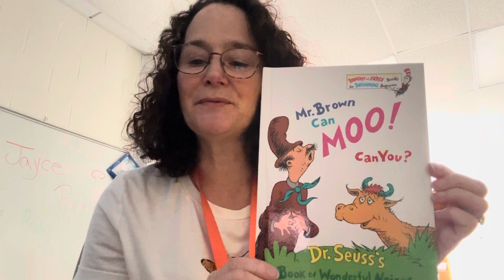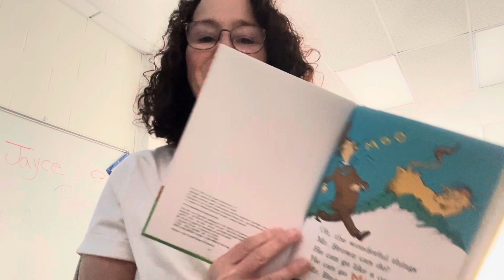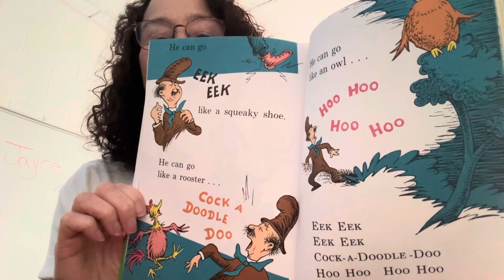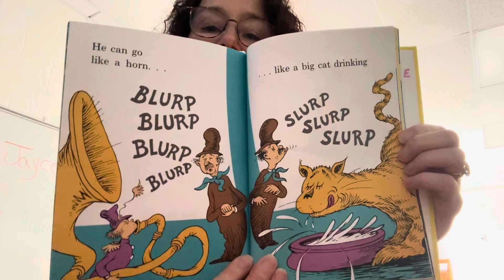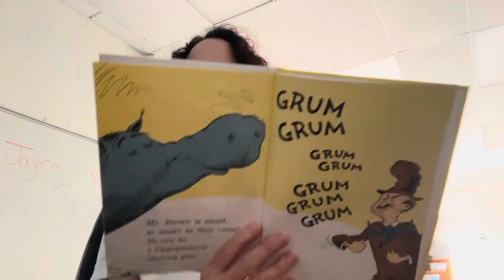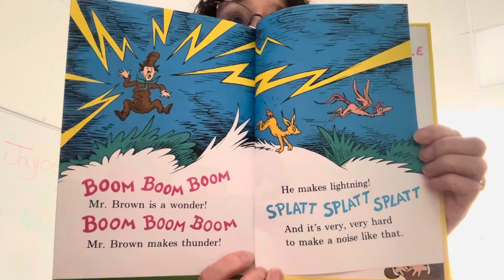Mr. Brown Can Moo! Can You?